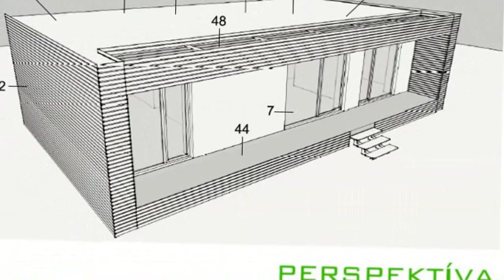Nest Box Combines Passivhaus and Prefab for Low-Cost Green Housing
Best Sellers in Amazon Launchpad

Best Sellers in Appliances

" "When you combine Passivhaus with prefab you get one of the greenest buildings possible. Designers Vanda Holescakova of Architectonica and Katarina Husarova Volekova of DSU have conceived the Nest Box, a super-insulated prefab home that can be placed just about anywhere with minimal disturbance of the land. The plans come in several variations, ranging from a tiny apartment to larger combined units for growing families. And best of all, the occupants live in a healthy, low-impact environment requiring practically no energy to stay cozy over a long winter.
Nest Box takes the simple idea of designing modular, prefabricated homes while following the rigorous Passivhaus requirements. The combination of thick walls and triple-pane windows produces very high performing homes with very little air leakage. The thick walls are made from natural materials like cellulose and local wood, with a slab of tongue and groove wood fiber insulation board wrapping the exterior. While owners can choose from an assortment of sidings, the designers are showcasing a clean horizontal wooded slate.

The interiors are arranged to maximize space, with the smallest units starting at a tiny 20 square meters — not an easy feat with Passivhaus. Larger units go up to 90 square meters for multiple bedrooms. Each box is fully insulated underneath as well so they can simply sit on concrete columns, minimizing site disturbance and making them easier to move. The distinctly modern styling is a perfect complement to the energy savings, and with the 45-square-meter unit priced at  €70,000 the Nest Box may herald a new age of low-impact affordable homes that meet the strictest of energy savings.